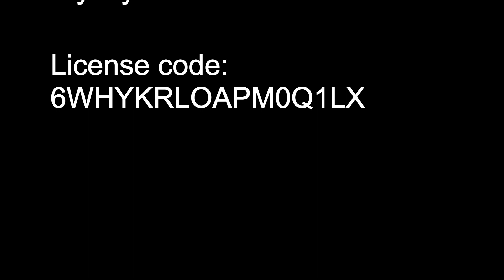The Horizontal Falls Reprised